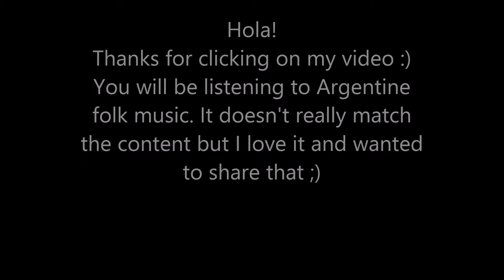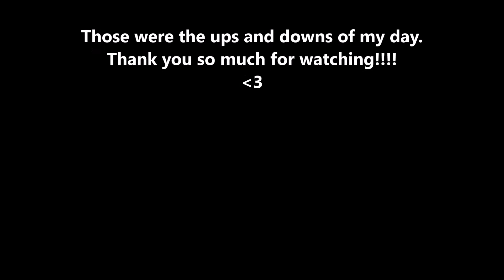Backpacking Ups and Downs Buenos Aires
Working at the hostel might not be exactly what I thought it would be and I am having a little bit of a hard time. Not sure what I will do about that yet, but I will let you know when I figure it out :)

Nestor Garnica - Chacarera del Violin